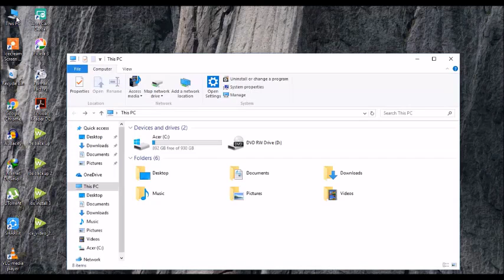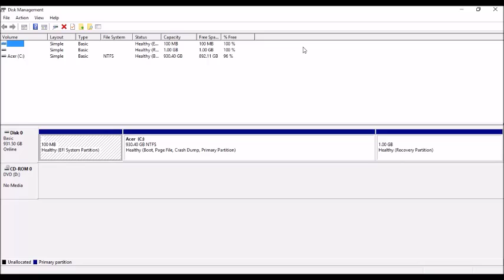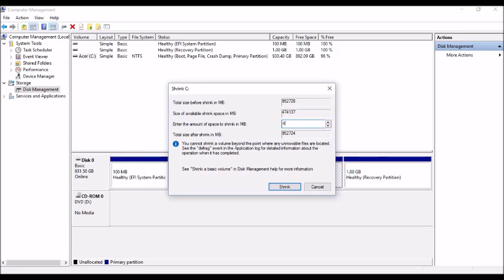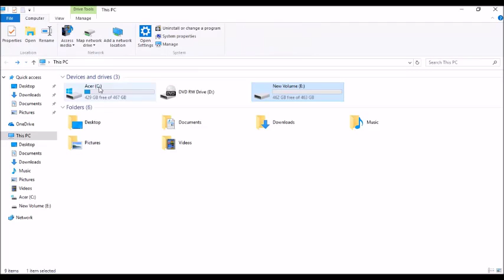How to create hard disk (drive) partition on Windows 10 - Tamil